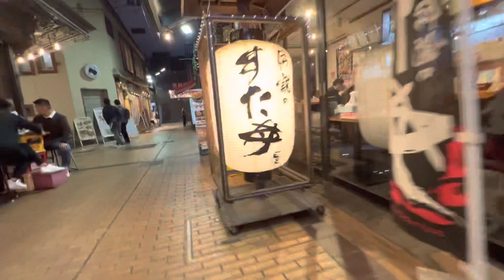夜の町田8 2023/05/02